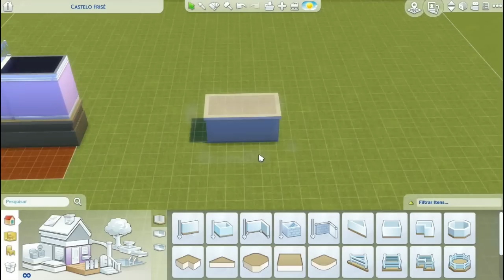NOVAS ESCADAS!!! Tutorial │The Sims 4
Fala galerinha, trouxe mais um tutorial a pedido de vocês. Bjão :)

Musica da Intro: Culture Code - Make Me Move